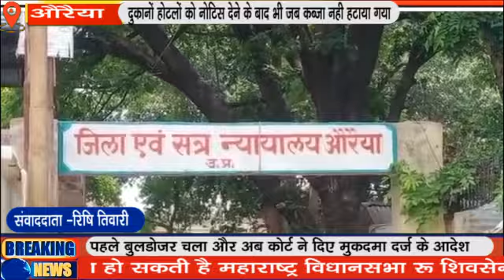पहले बुलडोजर चला और अब कोर्ट ने दिए मुकदमा दर्ज के आदेश .....kppn News